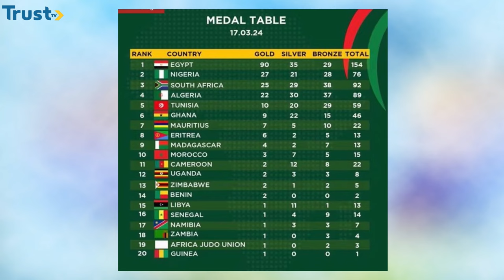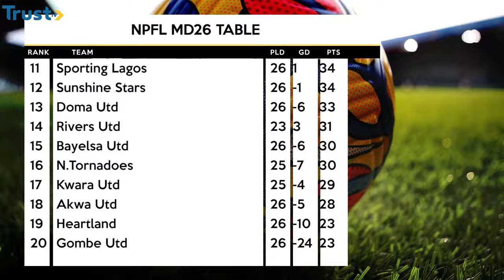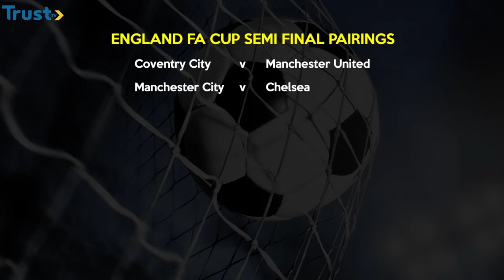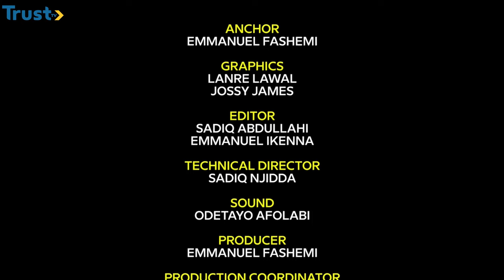African Games: Nigeria hopes on Tobi Amusan, Ese Brume, others for more medals | 360 SPORTS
Team Nigeria will look to continue her dominance in athletics, as the event starts today in the ongoing African Games 2023 in Ghana.